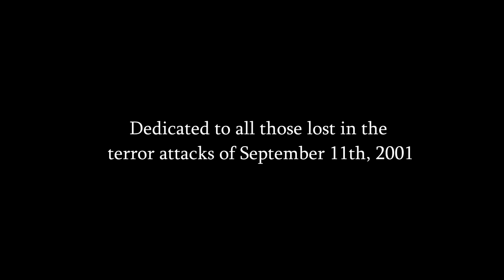Minecraftboy1993's Update Video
My address is 32245 Market St. Winnipeg, Manitoba. I hope you guys come to my meet up.

- Ahh, minecraftboy1993, we hardly knew you. An obvious homage to the truly terrible Minecraft videos made by young children who mean well. They're high voices. They're obliviousness. They're basic Minecraft skills. But for them, Minecraft is a major landmark in gaming.
But even with all these things considered, they are quite silly, entertaining, and annoying.
Also, the addition of all the dark imagery was just a discomfort I enjoy.